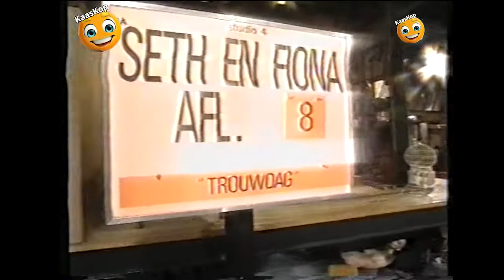Seth en Fiona Aflevering 8 Trouwdag KaasKop